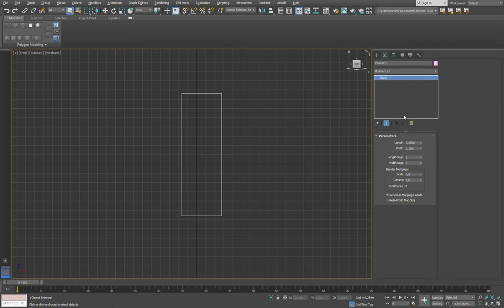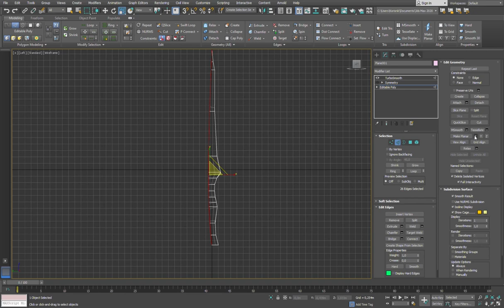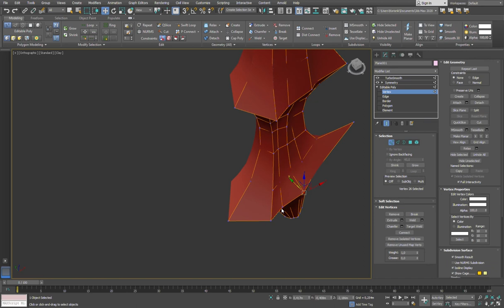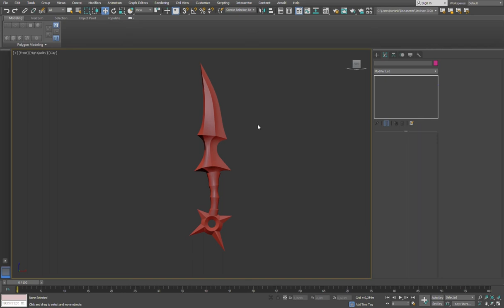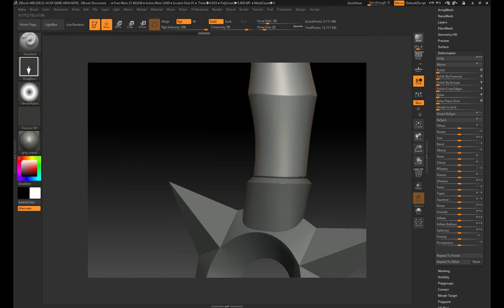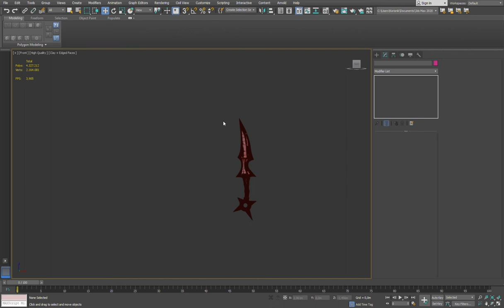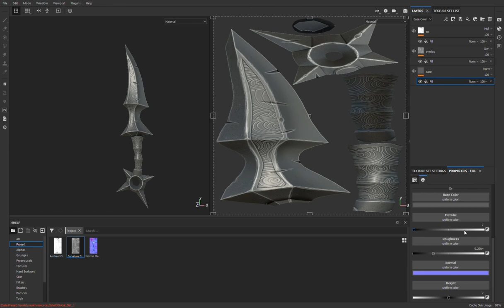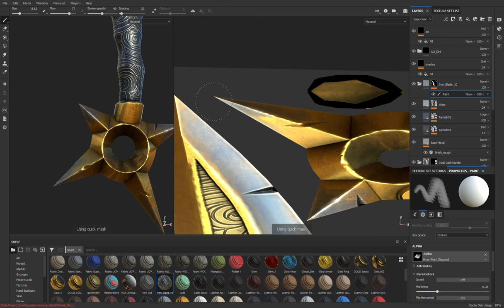PBR Stylized Sword Modeling Timelapse + Model Giveaway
Speed modeling of  Stylized Medieval Axe. Tris count: 886